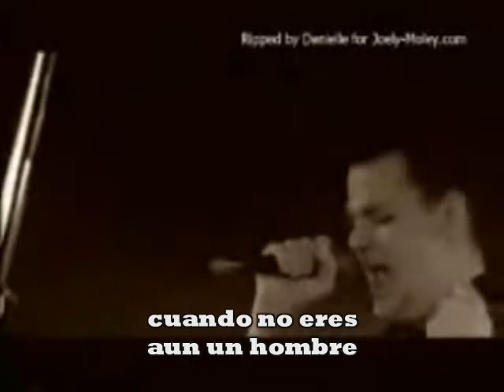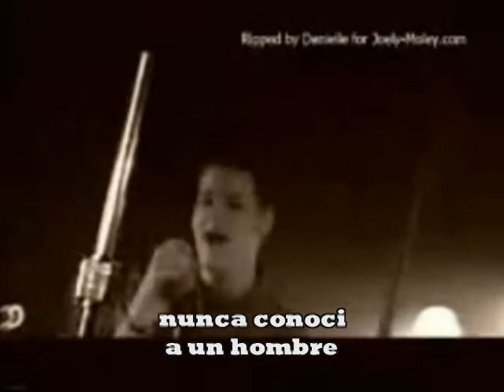Good Charlotte HEY DAD Sub por MyM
Si no es mucha molestia Dejen comentarios.Si quieren algun video sub solo avisenmen.Gracias por verlo . Nos vemos!!!